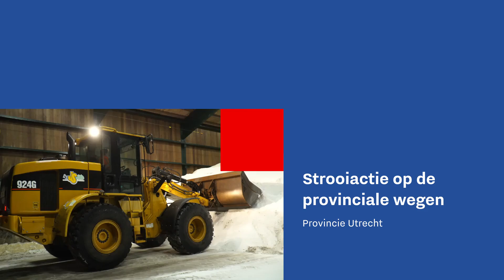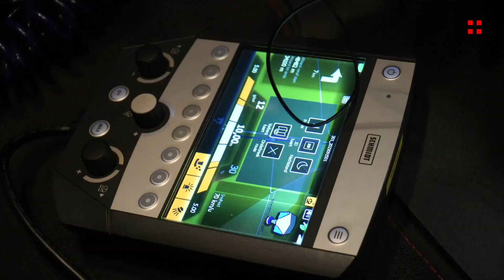Strooiactie op de provinciale wegen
De laatste weken wordt het steeds kouder dus zijn de strooiwagens weer van stal gehaald. Onze dertien rijbaanstrooiers, twaalf fietspadstrooiers en tientallen sneeuwploegen zijn 24 uur per dag beschikbaar om gladheid tegen te gaan. Daarnaast liggen de zoutopslagen in Huis ter Heide en De Meern vol met 2200 ton zout om de hele winter te kunnen strooien.

In deze video zie je een van de eerste strooiacties van het winterseizoen 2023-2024.